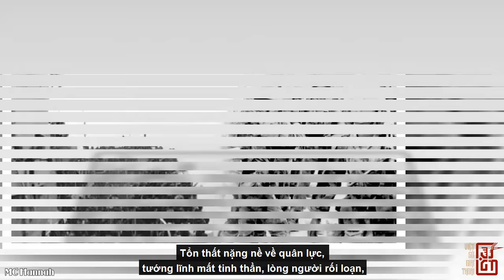Tư Lệnh VNCH NGÔ QUANG TRƯỞNG Tuyên Bố “Việt Cộng Bước Qua Xác Tôi Mới Vào Được Huế” Và Cái Kết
Mời quí vị cùng tìm hiểu chuyện tử thủ đến cùng của các tướng lãnh VNCH tại khu vực Huế - Đà Nẵng trong chiến dịch Hồ Chí Minh lịch sử, trong video sau đây của chúng tôi.